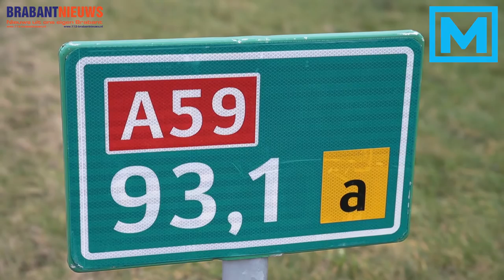(VIDEO) 29-01-2016 Vrachtwagencombinatie eindigt in sloot langs snelweg A59 Terheijden